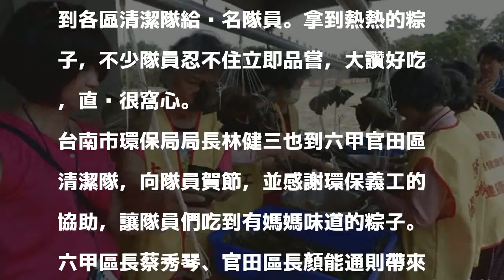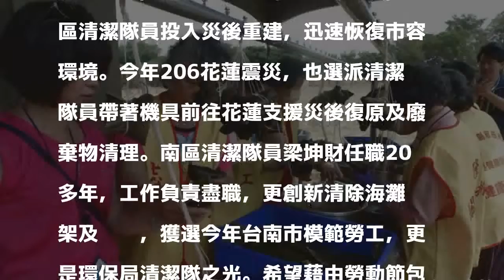提前慶祝勞動節 南市環保局包5000粽子慰勞清潔隊員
〔記者楊金城／台南報導〕台南市環保局提前慶祝五一勞動節，今天在六甲官田區清潔隊利用一天時間，包了5000顆粽子分贈37區清潔隊員，慰勞一年來的辛勞。

發表評論評論如下。